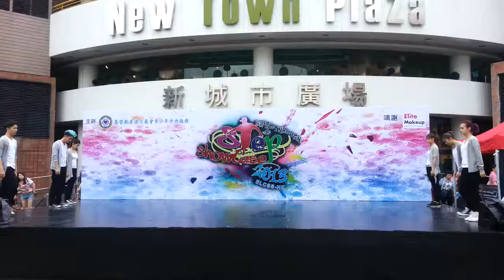20130512 ZJ ZONE 新城市step showcase